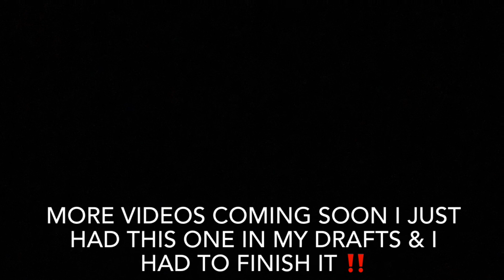Stevie Wonder Has Been Fooling You Guys !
STEVIE THE FINESSE KING 😏✊🏿 IM NOT MAD AT YOU STEVIE 😂💯